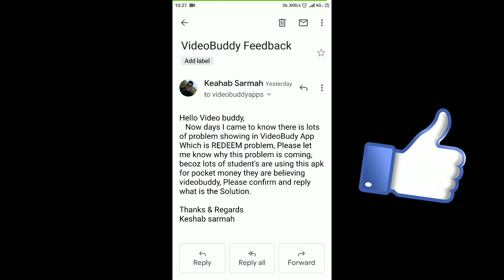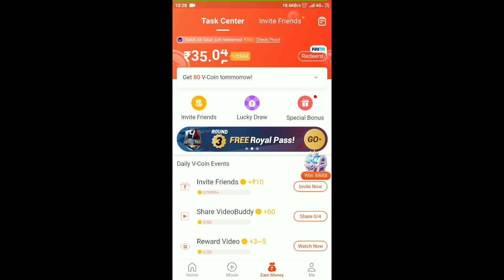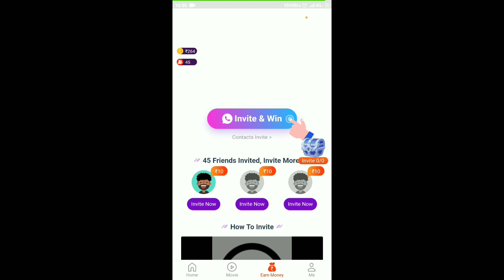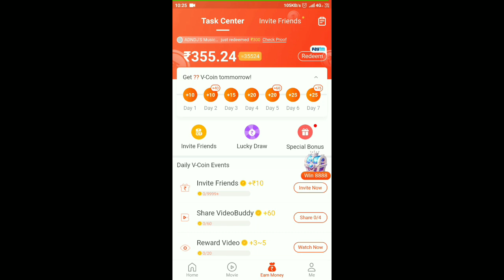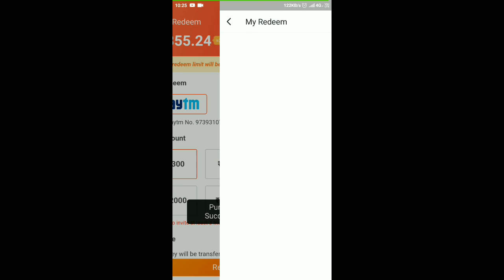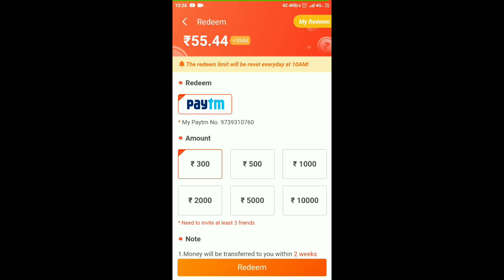Video buddy out of stock problem solution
Hello Friends,
     In this video I am going tell you about Video buddy out of stock problem solution.Hope This video will be help you More.Thank you

✔️ Your Questions...
video buddy withdrawal problem solve,
Video buddy Mein Paisa Udal Nahin ho raha hai,
Video buddy se Paytm Mein Paisa Kaise Laye,
Video buddy se Paytm Mein Paisa nahi transfer ho raha hai,
video buddy tutorial,
Video buddy se Udal kaise karen,
Video buddy se Paisa Kaise kamaye.

🔥Redmi Note 6 pro 64GB
🔥Reshmi Note 6 Pro 32GB-